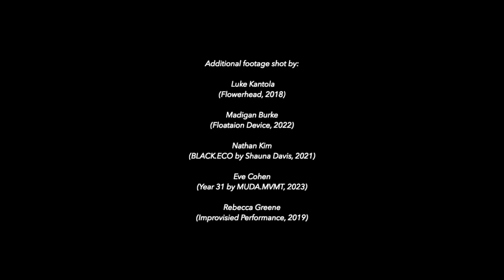Sarah Butler, Work Sample 2023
A selection of original live work by Sarah Butler between 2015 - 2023.

This reel includes work by Cathi Schwalbe (General Sherman's Footprint), Ate9 (Kelev Lavan), Shauna Davis (BLACK.ECO), and MUDA.MVMT (Year 31).

Footage by Sarah Butler, Luke Kantola, Madigan Burke, Nathan Kim, Eve Cohen, & Rebecca Greene.